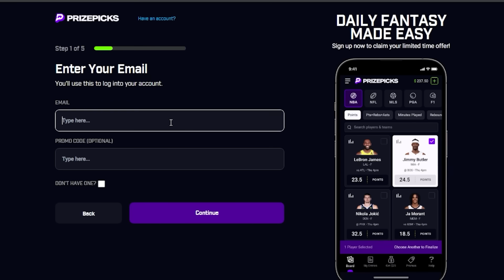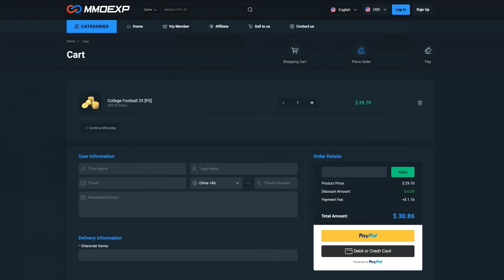The Booster Went NUCLEAR Today For Legends!